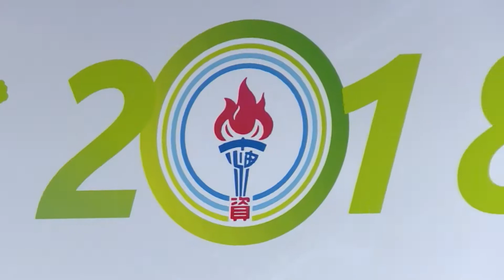2018年5月9日行政院長賴清德出席台灣中油智慧綠能加油站論壇暨啟動儀式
行政院長賴清德今（9）日出席「台灣中油智慧綠能加油站論壇暨啟動儀式」時表示，政府能源轉型政策兼顧穩定供電及2025年非核家園，同時改善空氣汙染目標，需要政府與民間共同合作，促進產業轉型，創造發展商機。

賴院長指出，國際社會已經普遍積極推動非燃油交通工具。政府為減少空污排放，環保署已結合相關部會，包括交通部、經濟部、農委會以及地方政府，修改「空氣污染防制法」送立法院審議，將擴大管制空氣污染。

賴院長強調，立法院三讀通過「電業法」修正案，明文要求核一、核二及核三廠於2024年前如期除役，並於2025年達非核家園目標。行政院也提出跨部會「空氣污染防制行動方案」，政策目標包括：2030年公務車輛全面電動化、2035年禁止販售燃油機車、2040年禁止販售燃油汽車等。在移動源管制部分，可劃定空品維護區，提出減排降載等措施解決空污問題。此外，持續補助工業燃油鍋爐改用燃氣、輔導餐廳廚房進行油煙管制、計畫性淘汰二行程機車，並推動柴油大客車、大貨車以及老舊車輛淘汰。

賴院長指出，在政府減少空汙的政策下，勢必會影響中油公司未來經營方向，他肯定中油及早因應創新能源轉型發展智慧綠能，不僅避免受到產業衝擊，同時有助於政府政策，創造雙贏。政府持續透過經濟部相關部會與汽車零組件業者共同討論，希望公私協力推動電動車產業，除了落實能源轉型政策，創造產業商機，減少空污保障民眾健康，更進一步與國際接軌，同時促進產業發展。

中油公司表示，該論壇以「綠能永續、智能共生、創新轉型」為主軸，邀集產、官、學、研各領域專家參與，探討智慧綠能轉型的最適發展策略，盼以國營事業扮演領頭羊，為台灣能源轉型盡一份力，並配合國家政策推動電動車全面化。